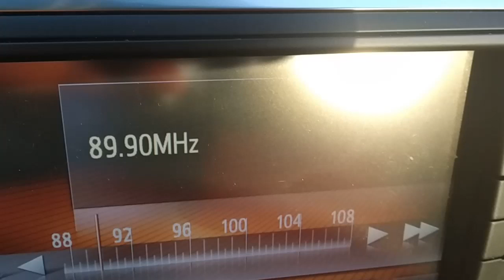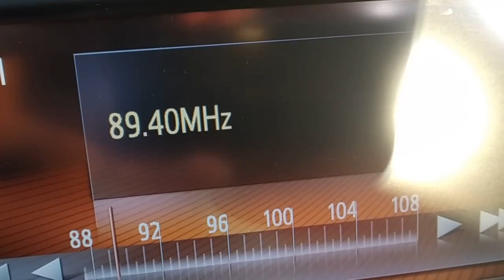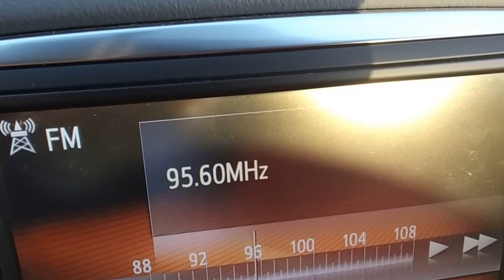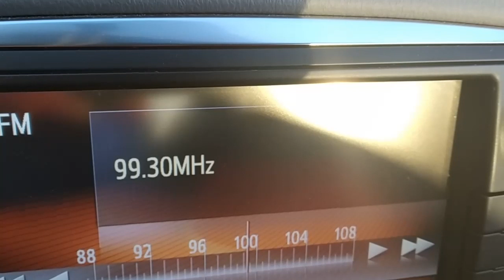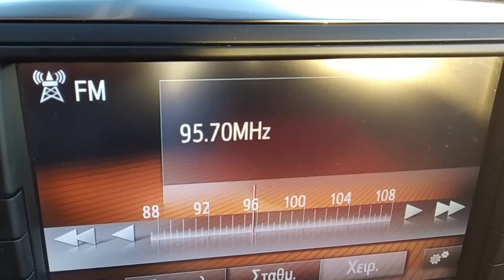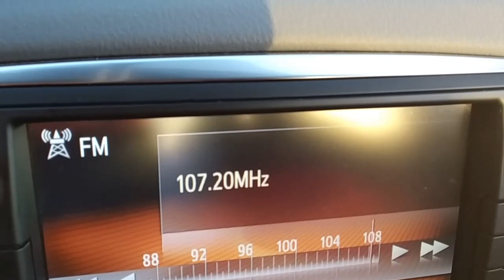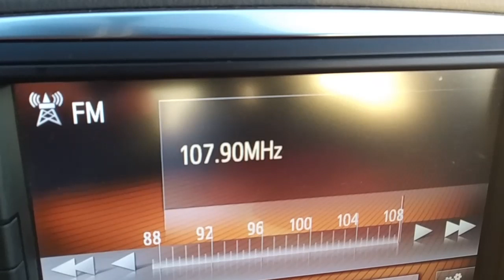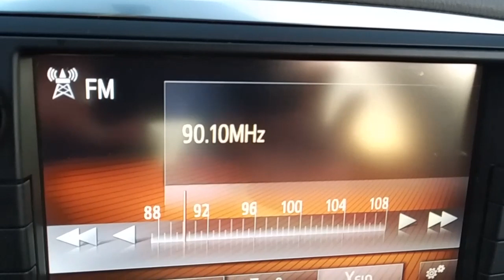ληψεις μεσω τροποσφαιρικης απο Ιταλια στη Λουτσ αΠρεβεζας 27/06/2020